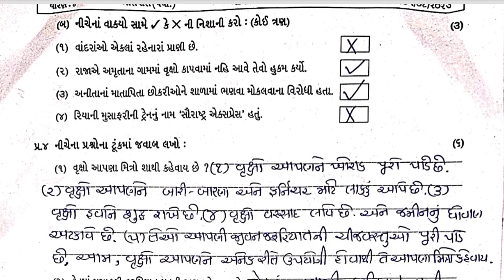Std4 Aaspass Test Paper Solution 08 09 23